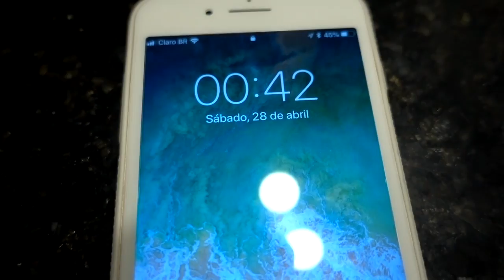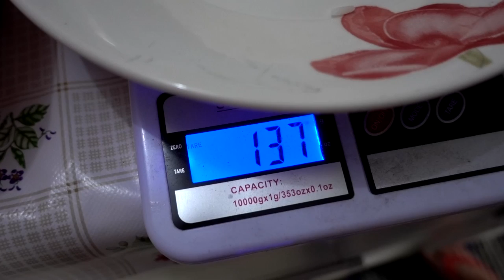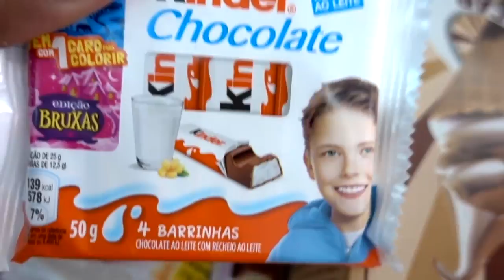BERMUDA QUE IREI COMPETIR